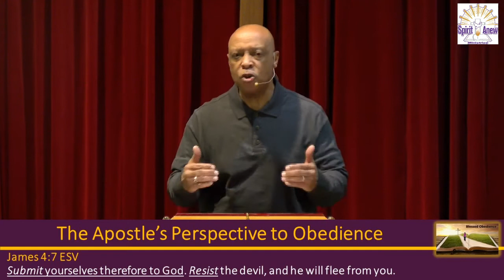Blessed Obedience, Pastor Charles R. Young, 02/09/2022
Blessed Obedience
Pastor Charles R. Young
02/09/2022